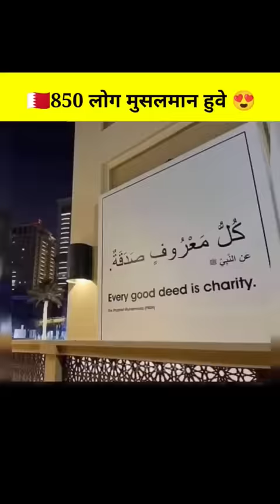Qatar me 850 Log Musalman huve 😍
However , you may share this production on our platform of Social Media Platform . About Us : Iman Ki Baten provides programmes which are original , educational , informative and entertaining . Iman Ki Baten also promotes Dawat - o - Islam . The proper presentation , understanding and appreciation of Islam , as well as removing misconceptions about Islam - amongst less aware Muslims and non - Muslims . If we have mistakenly uploaded any copyright material , please message us and we will take it down immediately .